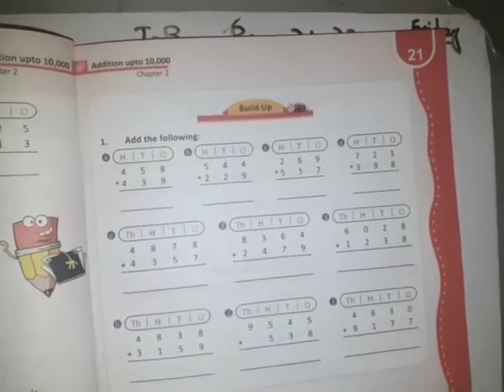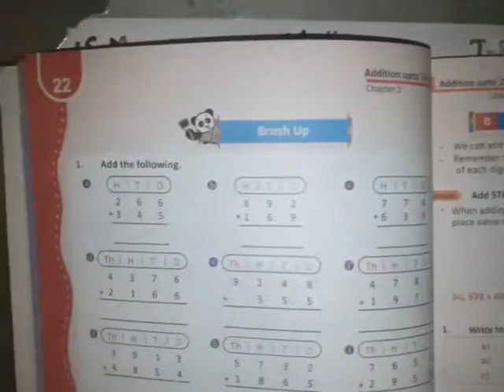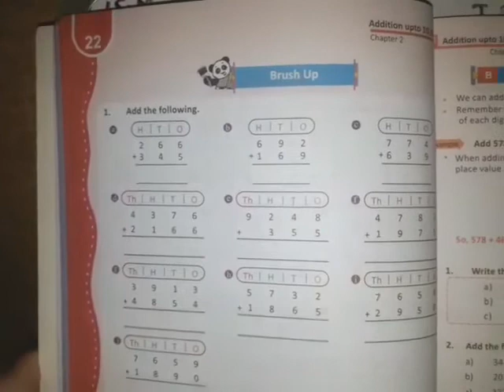Addition with carrying for class 3